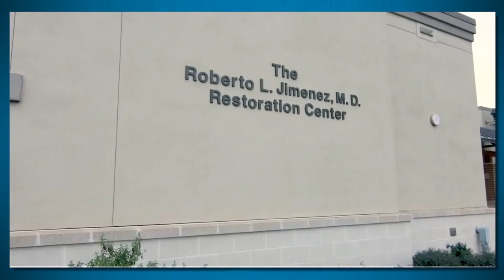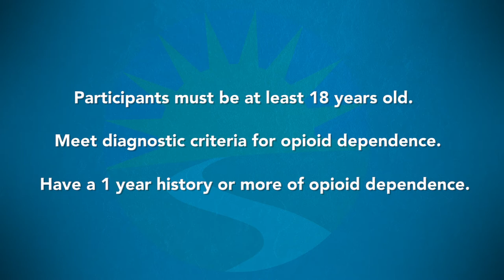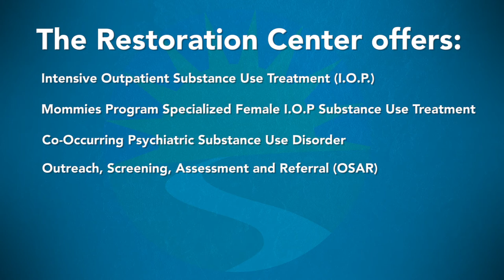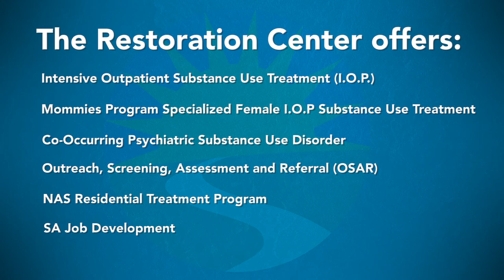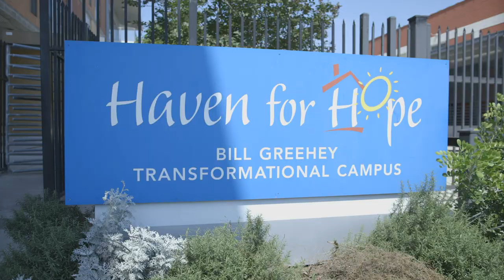The Restoration Center Overview 2020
Brief overview of substance use treatment programs and crisis care services offered at The Restoration Center in San Antonio, Texas.